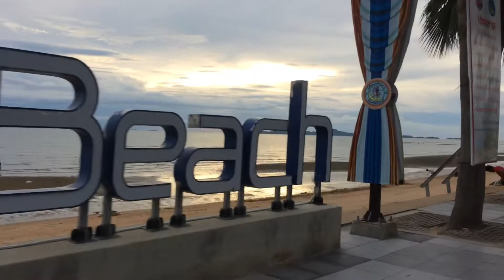1Juni2020 Jomtien Beach Update 18uhr Pattaya Thailand Strände geoeffnet Moped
Jomtien Beach mit Moped 18uhr